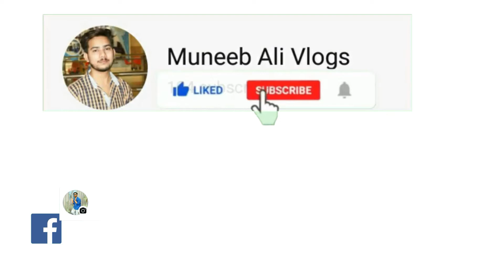Instant Haldi Skin brightening Face pack ,glowing skin , By Muneeb Ali Vlogs